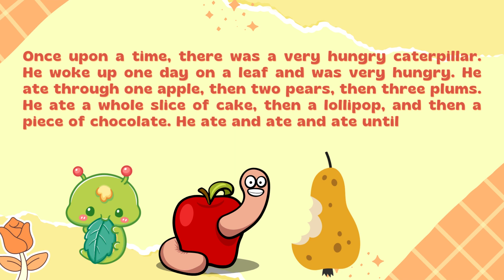The Very Hungry Caterpillar (Kids Stories)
Once upon a time, there was a very hungry caterpillar. He woke up one day on a leaf and was very hungry. He ate through one apple, then two pears, then three plums. He ate a whole slice of cake, then a lollipop, and then a piece of chocolate. He ate and ate and ate until he was so full that he had a stomachache.

The caterpillar went to sleep for the night. When he woke up the next day, he was a little bit better. He ate a leaf, then a flower, and then a worm. He ate and ate until he was a big, fat caterpillar.

The caterpillar spun a cocoon around himself and went to sleep for a long time. When he woke up, he was a beautiful butterfly! He flew away into the sky.